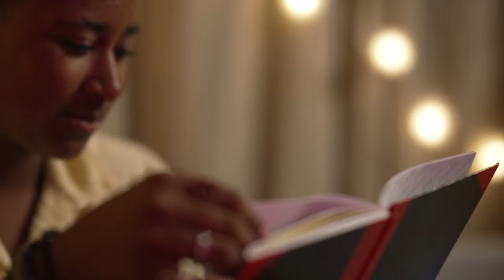BLOOPERS DEL 1 - JOBBIGT